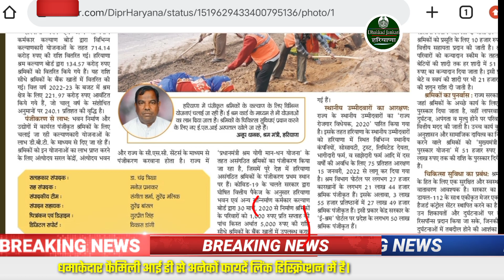Labour Department Haryana 5 Thousand Credit | Labour copi haryana new update 2022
बीपीएल कार्ड आज की जानकारी सबसे पहले ये बताओ आपका नाम आया या नहीं।। बीपीएल परिवारों की सूची घोषित।।।

लेबर कॉपी वाले खुशखबरी।।।

धन्यवाद।।।।

सरल हरियाणा की वेबसाइट पर एसे बनेगी लेबर कॉपी।।।

Apply Online Step By Step... Labour copy

ओटीपी डालते ही बनेगी लेबर कॉपी।।।
बड़ी अपडेट।।।।।।

इंस्टाग्राम चैनल।।।।।।

लाईव ब्यूरो बीपीएल कार्ड हरियाणा सरकार।।।।

लेबर कॉपी कैसे बनाएं।
लेबर कॉपी कैसे अप्लाई करें।

Labour copy online apply for haryana
labour copy online apply haryana
labour copy kaise banaye
labour copy ke benifits
lebar kopi se kya kya fayda hoga
labour copy kaise check kare
labour copy ki schime apply kaise kare
labour help hindi
labour department haryana new update
labour department haryana wabsite links
labour copy scholarship
labour copy online schime apply
labour copy ke fayde haryana
labour copy online kaise apply kare haryana
labour copy online 2022
lebar card kaise banaye
labour card online apply haryana
manrega job card kaise banaye haryana
manrega card kaise banaye haryana
manrega card ke fayde haryana

epds लिंक यहां क्लिक करे।।।।।

 दोस्तों भाइयों बहनों आप सभी को हमारे इस चैनल पर हरियाणा से जुड़ी हर एक लेटेस्ट न्यूज़ लेटेस्ट जानकारी लेटेस्ट स्कीम लेटेस्ट योजना हर एक नई अपडेट हरियाणा से रिलेटेड मिलेगी इसलिए आप हमारे इस चैनल को ज्वाइन करके रखें ।।

मकान मुरम्मत आवास योजना हरियाणा पूरे 80 हजार रूपए मिलेंगे ।।।। पूरी जानकारी वीडियो।। देखो जल्दी मोका अभी अभी है बस।।।।

मजदूर कॉपी है तो ये वीडियो जरूर देखें।।
59,000 रुपए मिलते हैं।।।।

फैमिली आई डी पोर्टल,फैमिली आई डी,family id income verification,family id benifits,family id kaise banaye haryana,family id correction Module haryana,ppp id new update,ppp id kaise banaye haryana,parivar pahchan pater income verification,family id member delete kaise kare haryana,family id all correction,family id me khata kaise jode,family id ke kya labh hai,ppp,ppp haryana new update,family id apply online haryana,family id ki schime,family id Haryana,ppp id
134a letest news

134a letest news
family id income verification
family id kaise banaye haryan